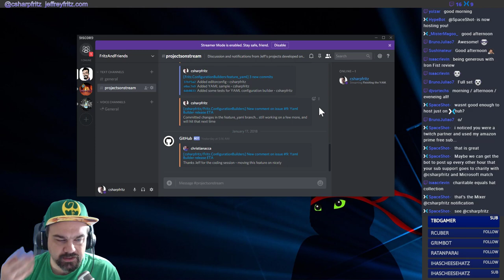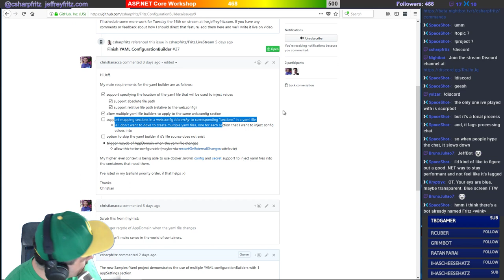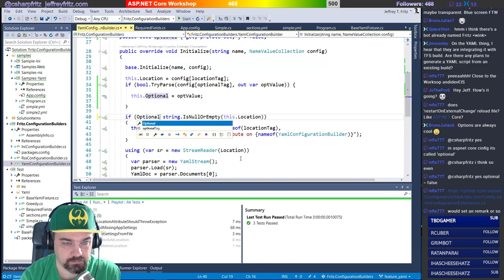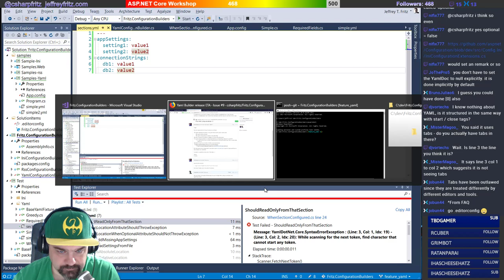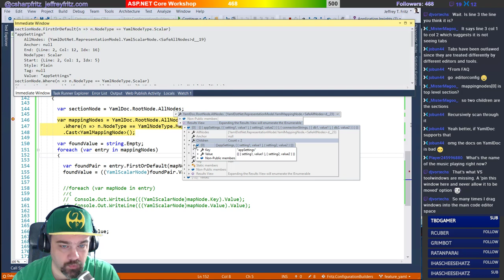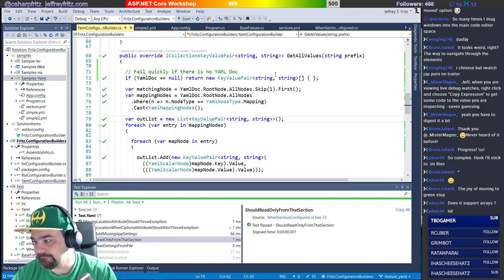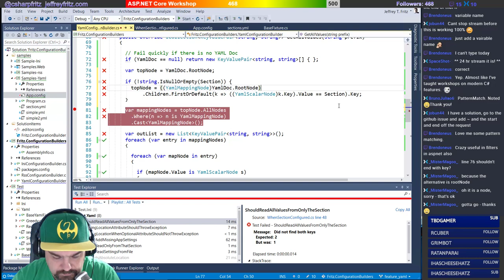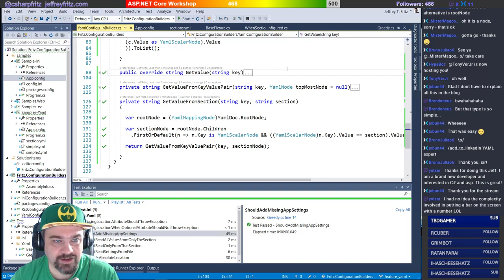Jan 18, 2018 - Finishing the YAML Configuration Builder and writing unit tests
Finished the section selection feature of the YAML Configuration Builder and wrote some great unit tests.  Also introduced the Discord server -- Watch live